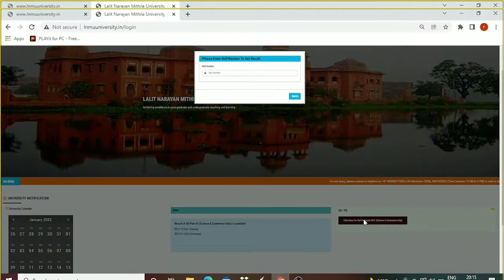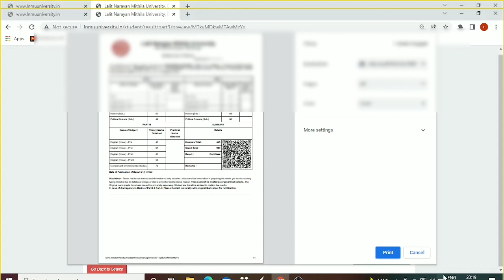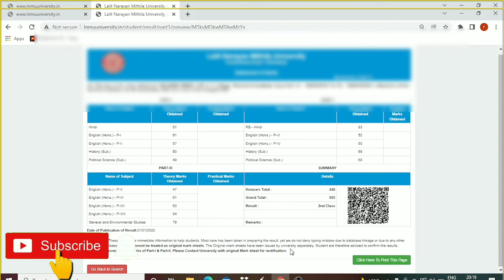LNMU part 3 BA(Arts) Result जारी, अभी Download करे PDF में LIVE 🔴 Prove के साथ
अभी Download करे PDF में LIVE 🔴 Prove के साथ

LNMU mithila university part 3 result

              By:Raushan Singh